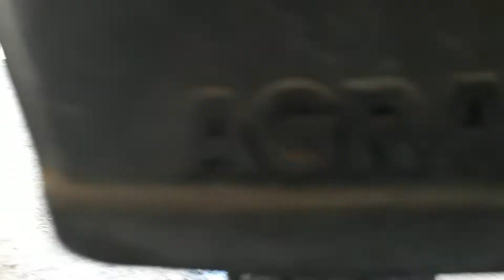AGRALE 30.0 DAKAR 1987 .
Pronta para restaurar completa.